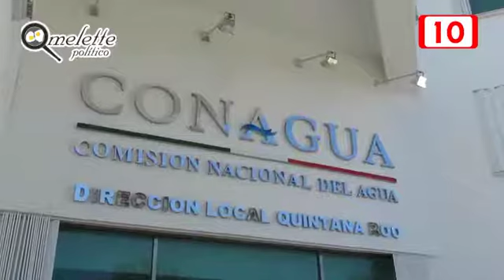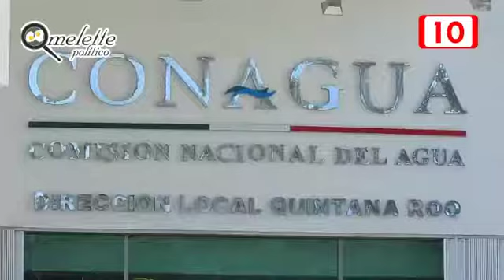Centro de Atención a Emergencias de la conagua